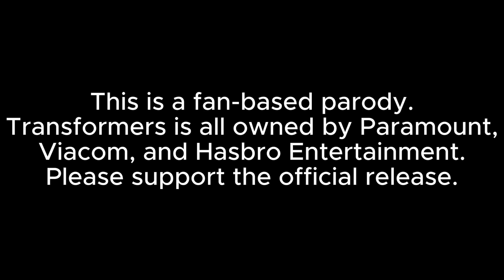Transformers Abridged: Hype of the Beasts Trailer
Season 3 coming not soon enough actually this time.